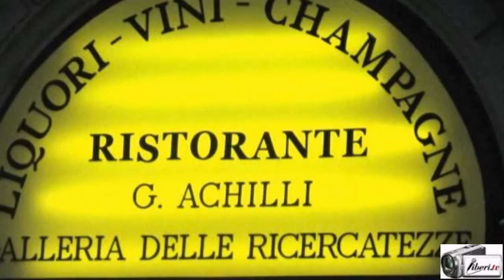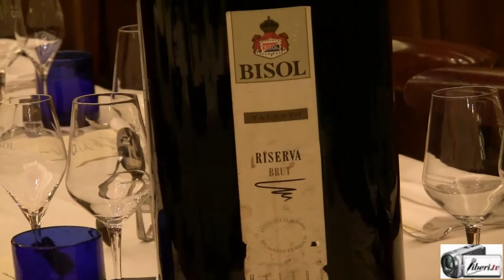Gianluca Bisol (Cantine Bisol)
Intevista di CAMILLA NATA  a Gianluca Bisol (Cantine Bisol)